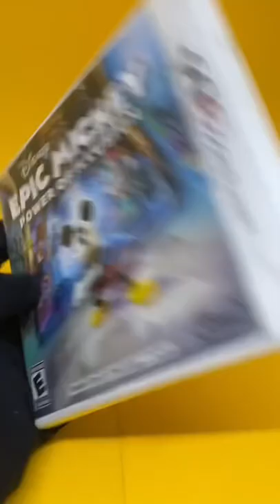Epic Mickey Power of Illusion para 3DS